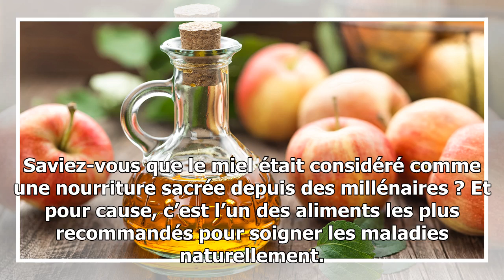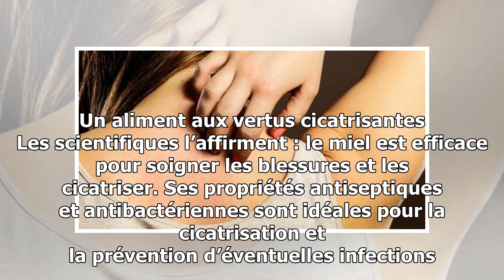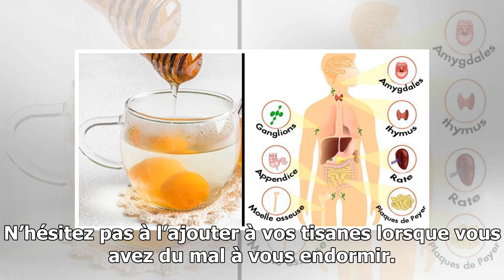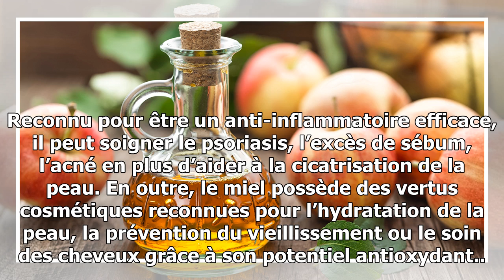Recette : Mélangez de l’eau au miel pour réduire le cholestérol, combattre les bactéries, amélior...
Recette : Mélangez de l’eau au miel pour réduire le cholestérol, combattre les bactéries, améliorer la digestion et bien plus encore
Saviez-vous que le miel était considéré comme une nourriture sacrée depuis des millénaires ? Et pour cause, c’est l’un des aliments les plus recommandés pour soigner les maladies naturellement. La combinaison du miel et de l’eau tiède peut être intéressante pour créer un effet détox et positif pour ...